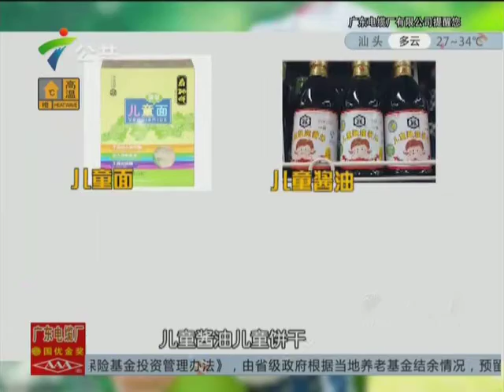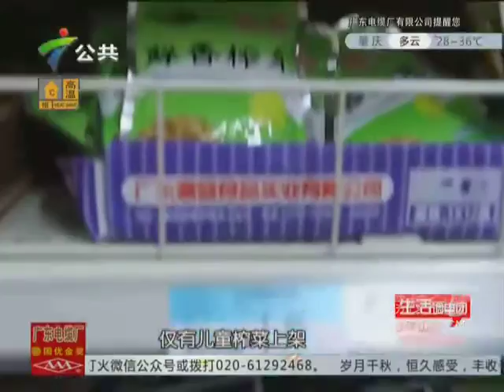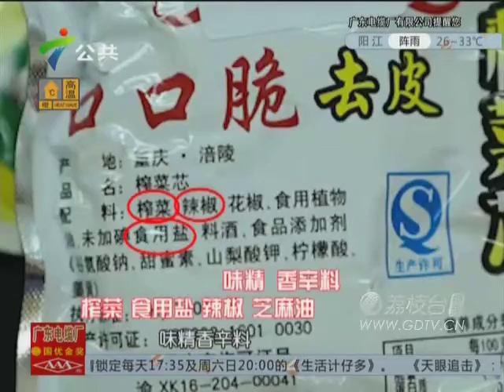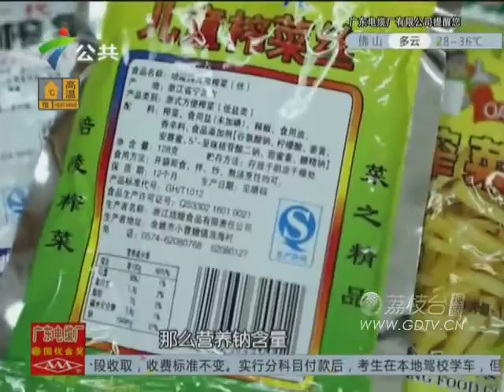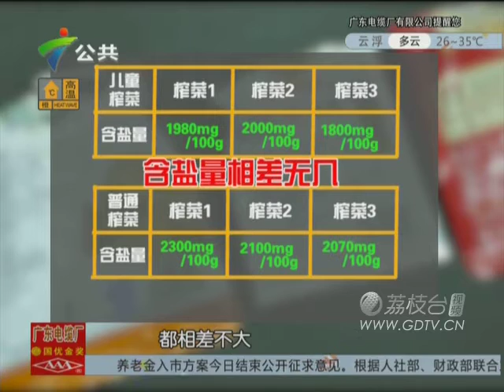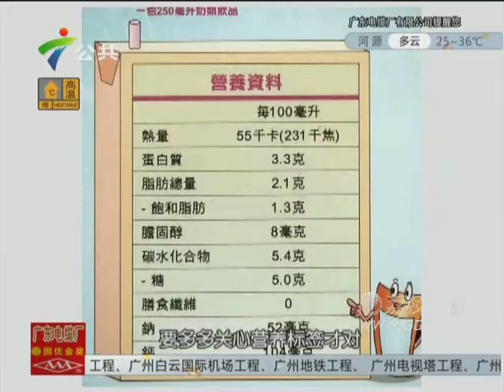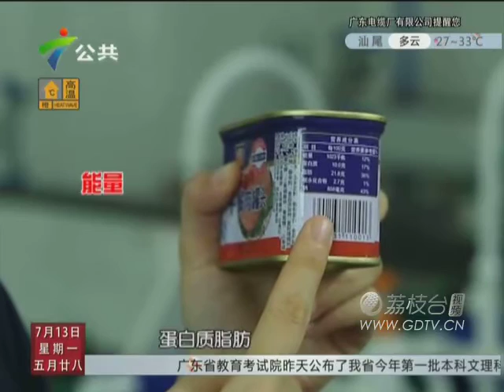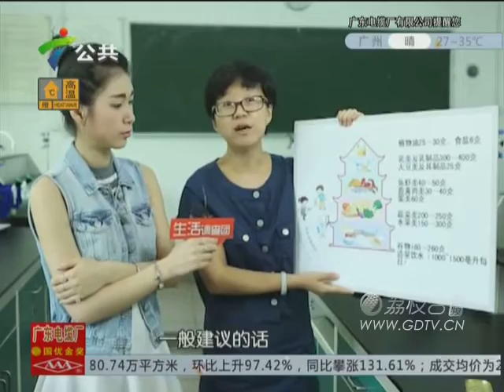20150713儿童食品适合儿童吗